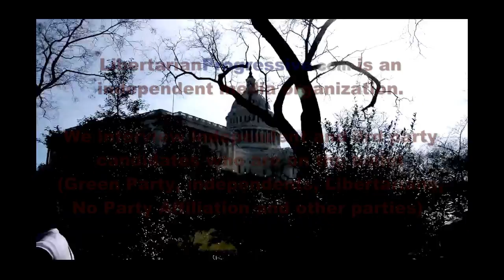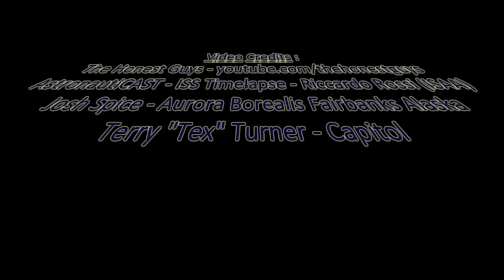Interview w/ Mike Fellows - Libertarian - US House - Montana - At Large - 2016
** UPDATE 2 : Mike's replacement on the ballot this year, 2016 : Rick Breckenridge

* UPDATE September 20th 2016 : We sincerely express to Mikes family, friends and supporters etc. our condolences & prayers - upon unfortunately today sorrowfully hearing about his passing, from a car accident
The Libertarian party has 5 days to select a new candidate for the US House race in Montana.  Mike is missed, may his efforts for a better world carry on.